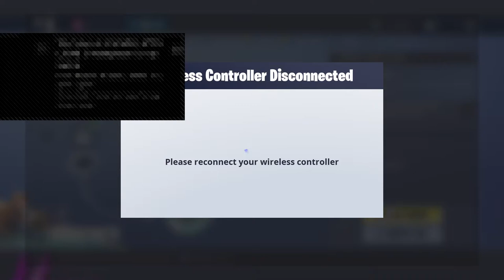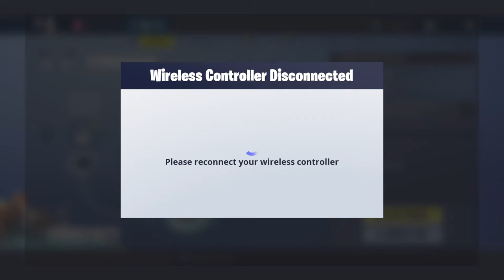Save the world Fortnite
Save the world on fortnite